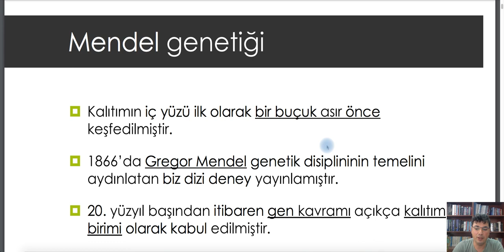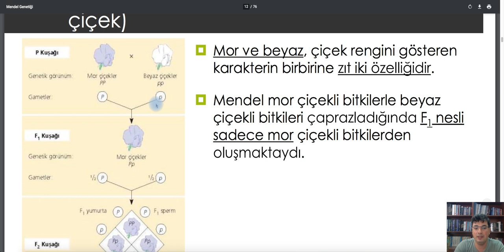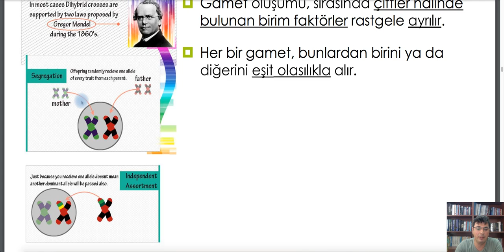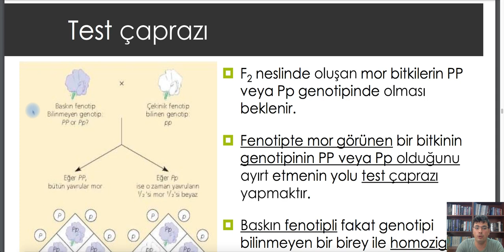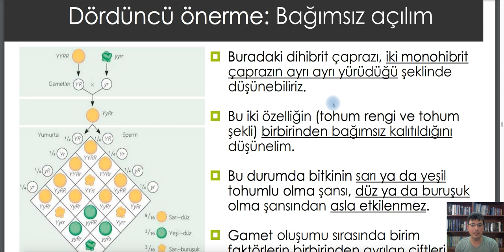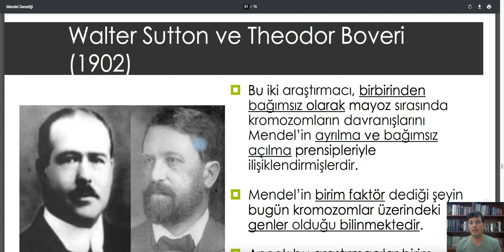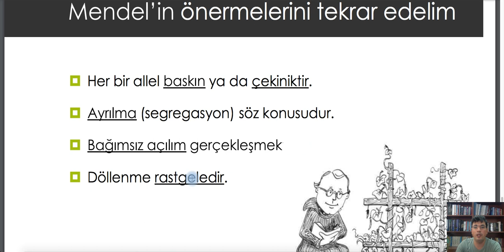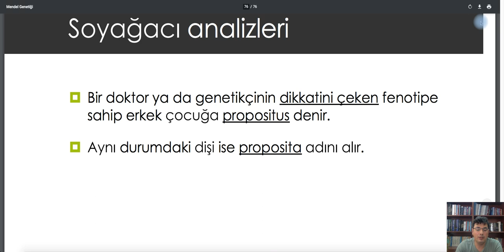biyoloji BÖLÜM 3: Mendel Genetiği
Bu derste Mendel çaprazlamaları sonucunda ortaya çıkan önermelerden bahsedilmiş, monohibrit, dihibrit ve trihibrit çaprazlamalar yapılmış, Mendel'in ortaya koyduğu terminoloji ile günümüz modern genetik terminoloji karşılaştırılmış ve soyağacı analizleri hakkında bilgi verilmiştir.